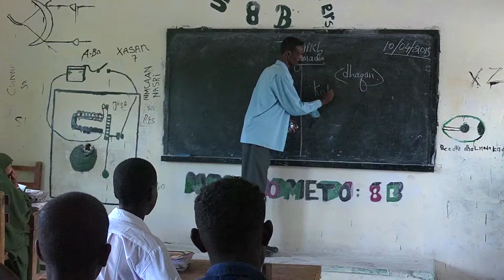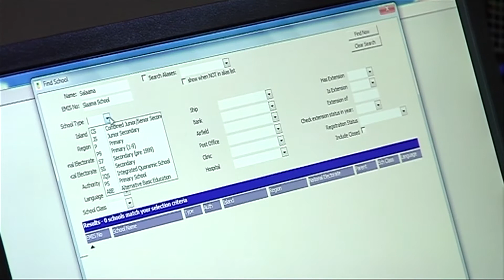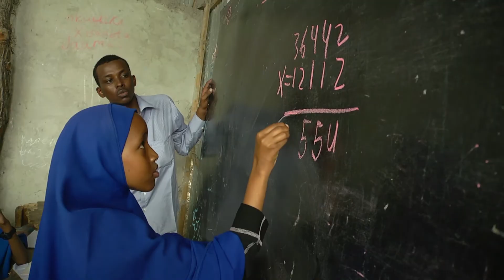ICDSEA visibility video